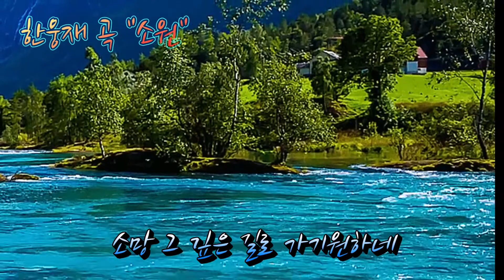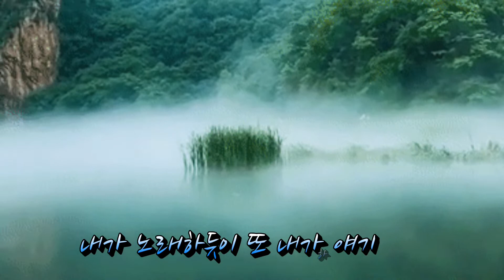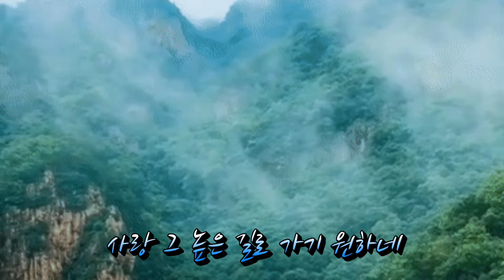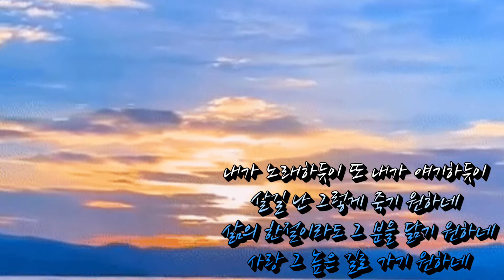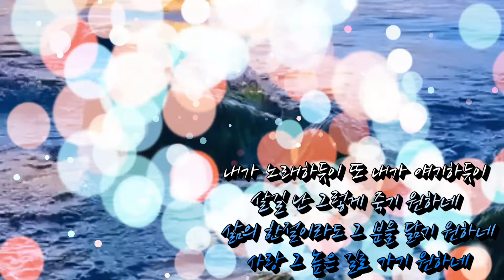소원(한웅재)OCARINA COVER FRANPARK